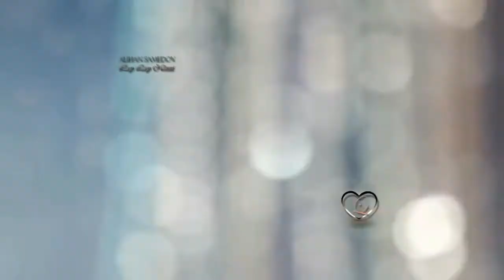PUISI . Pablo Neruda poema I y V.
Pablo Neruda dalam suara lor.